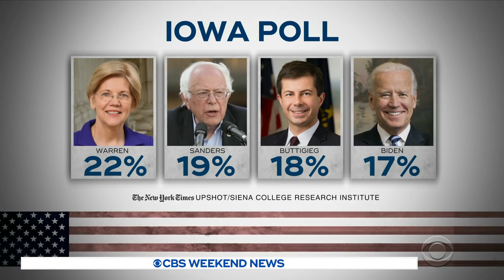2020 Democrats entering period of high stakes and tough decisions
Beto O'Rourke bowed out of the presidential race on Friday, surprising staffers and supporters in Iowa, where he was scheduled to speak at a Democratic party event. The Democratic candidates are entering the crunch period before the Iowa caucus in February. Ed O'Keefe reports from Iowa.